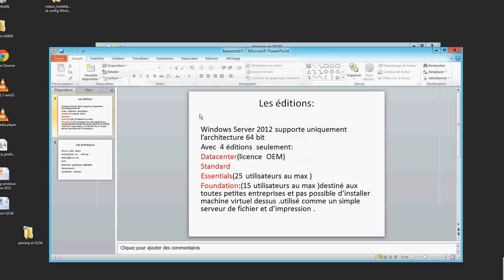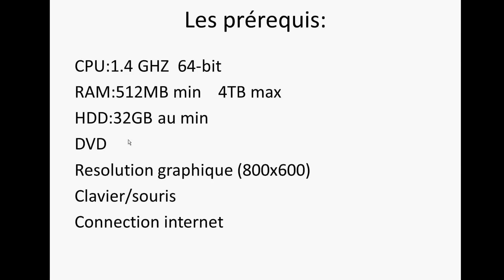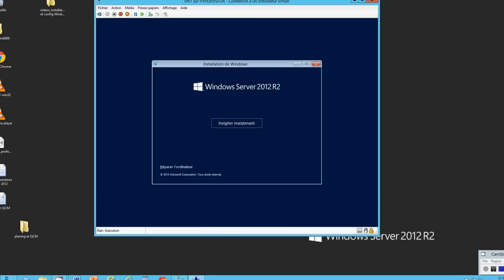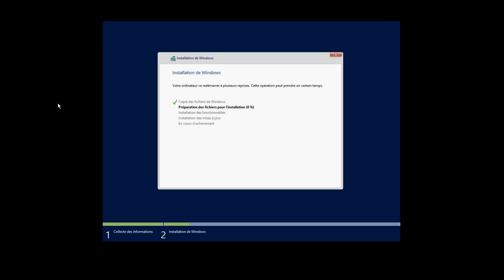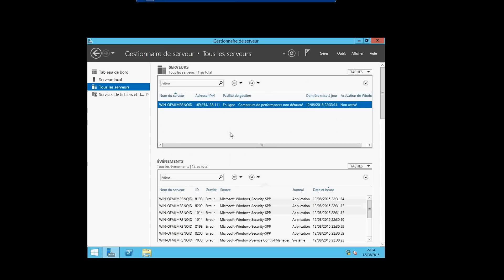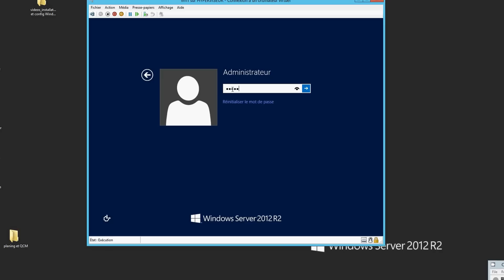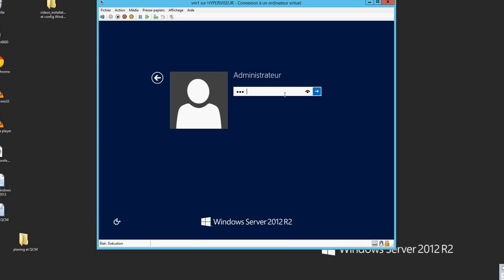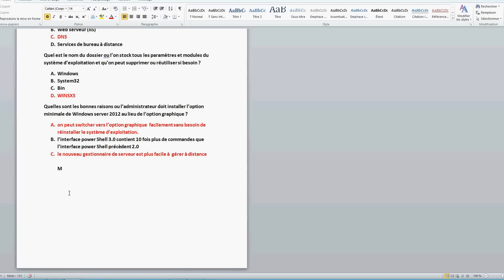[Formation]Installation de Windows Server 2012| windows server 2012 cours complet